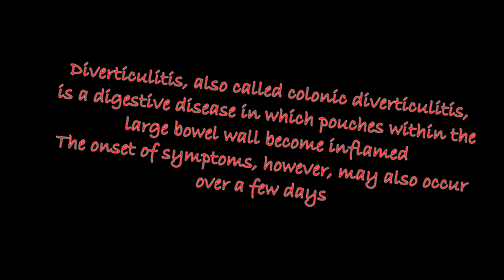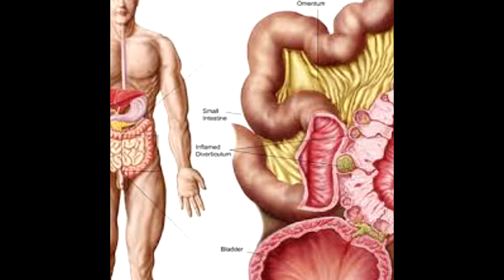DIVERTICULITIS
All my other social media accounts can be found in the about section of my channel
BBM - 58D7CB7A
Skype - robertaenyioko1983